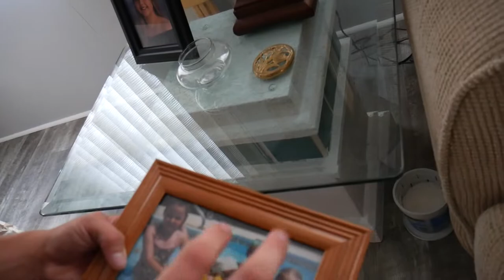Florida Vacation: Day 1